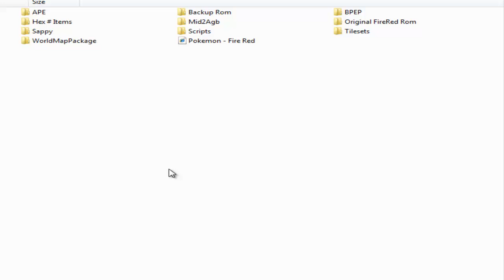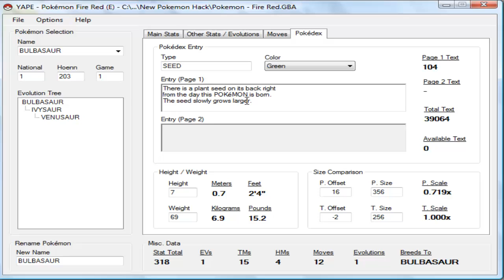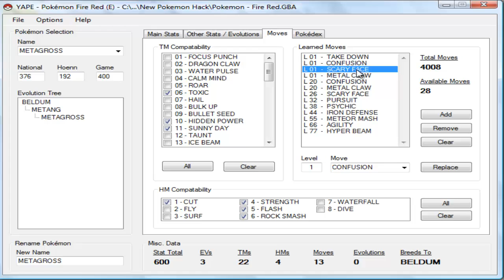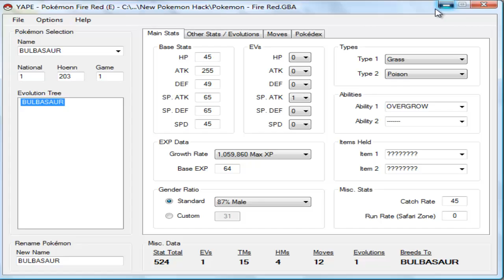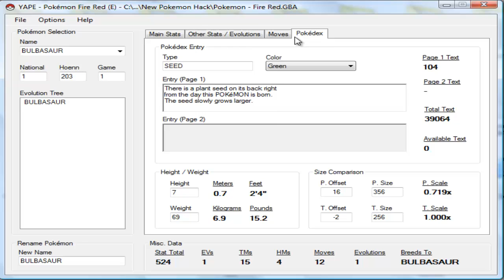Pokemon Hacking: How to edit a Pokemon's Stats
I show you guys to how to use YAPE. Which is a Pokemon Rom editor.